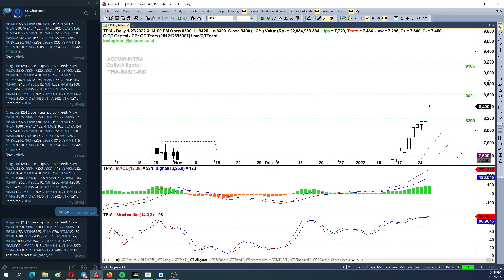QT Capital Analisa Market 27 Januari 2022